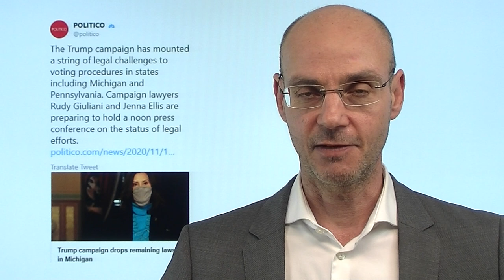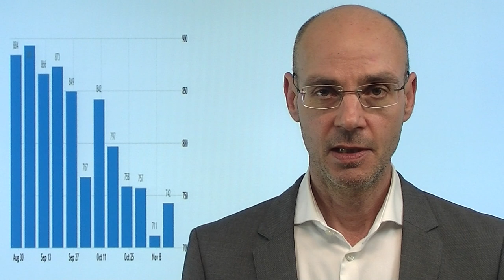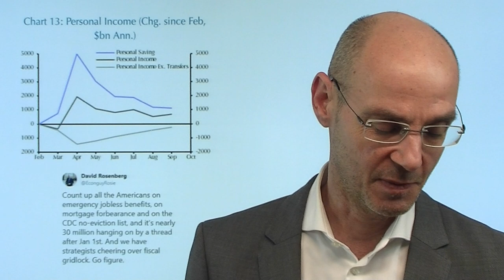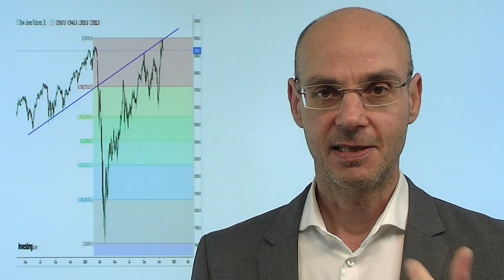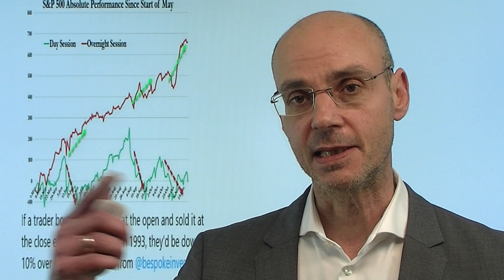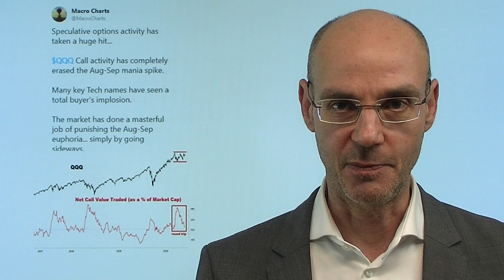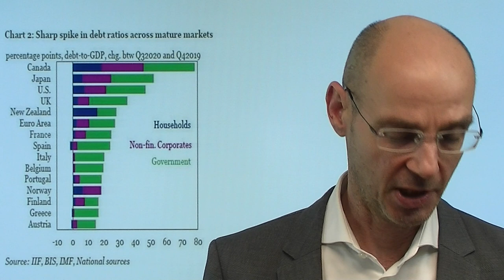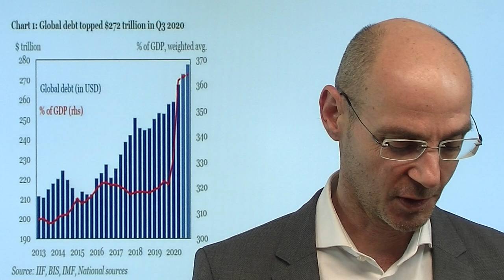USA vor dem Superspreader-Event! Marktgeflüster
Die Aktienmärkte an der Wall Street heute uneinheitlich, nachdem es gestern im späten Handel deutlich nach unten gegangen war: Tech (growth) wieder der outperformer, value dagegen eher schwächer. Immer mehr aber rückt nun Thanksgiving in den Fokus (nächsten Donnerstag) - und da viele Millionen Amerikaner an diesem verlängerten Wochenende verreisen, könnte sich Thanksgiving als Superspreader-Event herauskristallisieren, das die USA und damit die Aktienmärkte an der Wall Street noch länger beschäftigen sollte. Unterdessen macht das Gezerre um die US-Wahl einen baldige Stimulus eher unwahrscheinlich, zumal der noch amtierende USPräsident sich weigert, mit dem Biden-Team auch bei der Corona-Bekämpfung zu kooperieren..